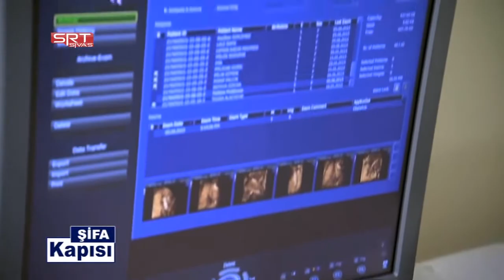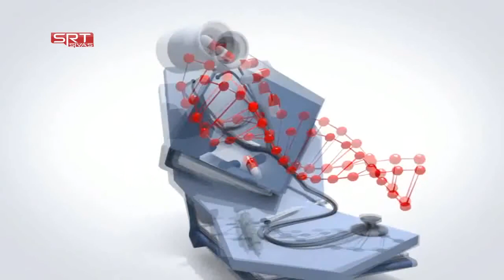13.10.2019 ŞİFA KAPISI 34. BÖLÜM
KULAK BURUN BOĞAZ HASTALIKLARI UZMANI MUSTAFA KAVUĞUDURMAZ  KONUĞUMUZ